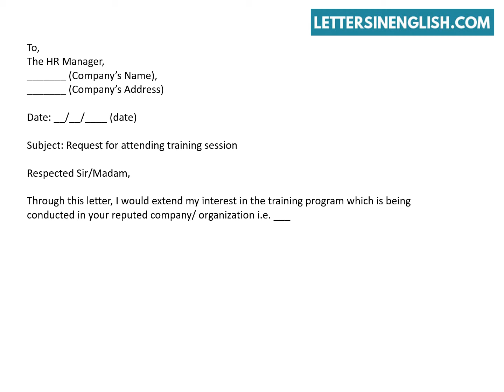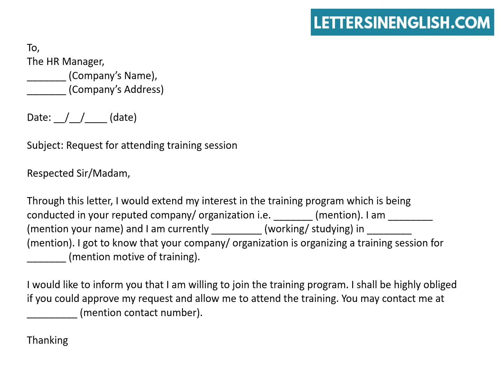Letter for Attending Training - Letter for Attending Training Program | Letters in English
Application Letter for Attending Training – Sample Letter to HR for Attending Training Course.
In this video, you will find a sample request letter to attend training programme.